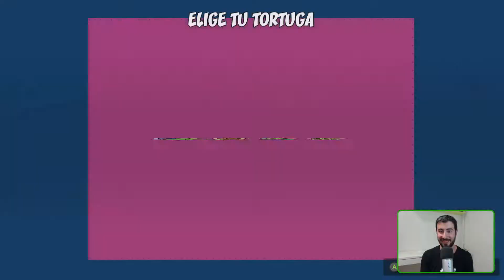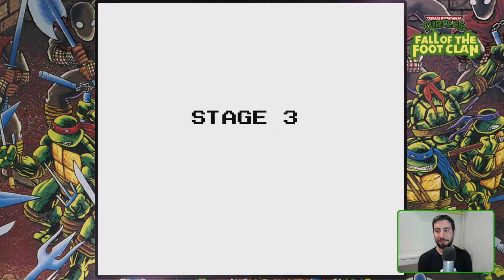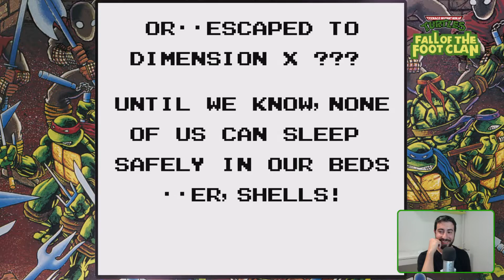CX Play! Nos pasamos TMNT (Arcade) y TMNT: Fall of the Foot Clan (GB)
Vamos con otra serie ahora que arrancamos con los streamings, y volvemos con las Tortugas Ninja gracias a su última recopilación. Para calentar un poco, nos pasamos el clásico arcade y el primer título lanzado en Game Boy.

Xbox Game Pass: game.page/pcgamepass